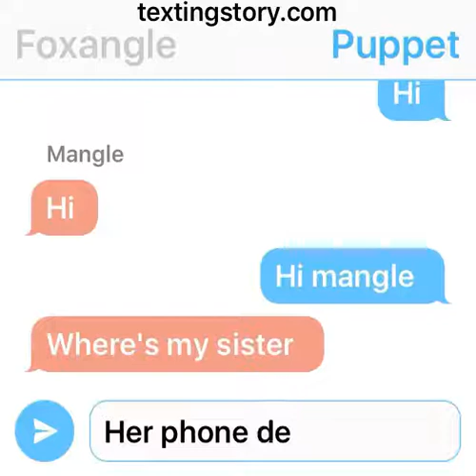Truth or dare